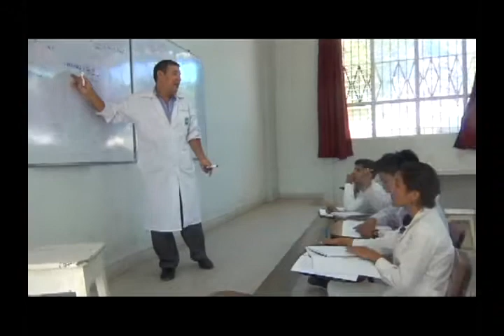UNSM GANA FINANCIAMIENTO DE NUEVOS PROYECTOS EN AGRONOMIA